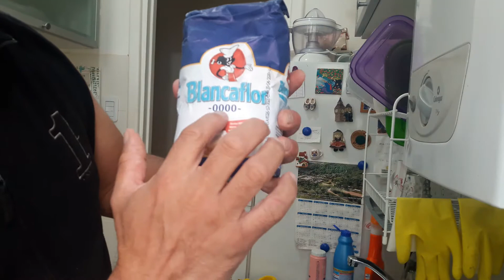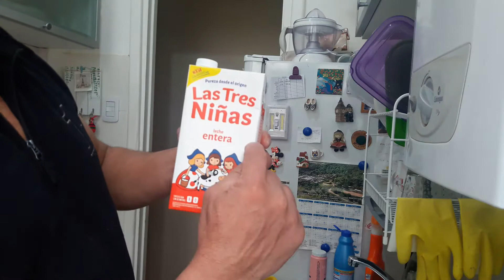PAN CASERO PARA MI AMIGO NACHO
Un amigo se enteró que yo hacía pan casero, y quiere saber como lo hago. Y allá va como yo lo hago.Nacho tiene algunos problemitas físicos que hay cosas que a él le cuestan, y mucho.